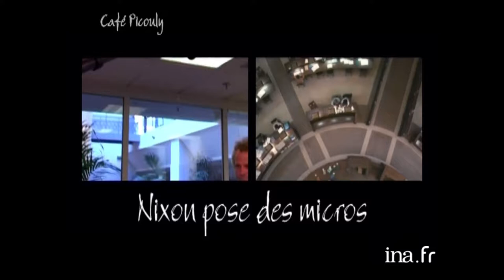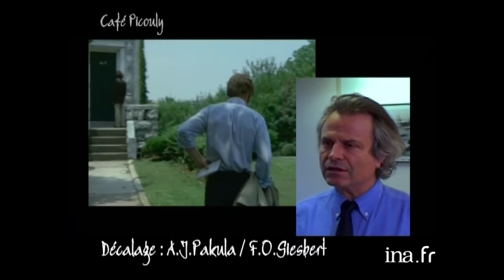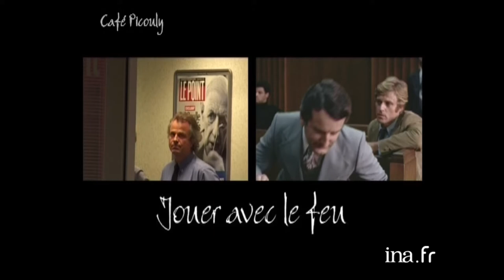Franz-Olivier Giesbert "Les journalistes déterrent les vérités" | Café Picouly | Archive INA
Café Picouly : émission du 8 septembre 2006

DECALAGE : le journaliste Franz-Olivier Giesbert, auteur de "La tragédie du président",  donne sa définition du journalisme et sa lecture du film d'Alan Pakula "Les hommes du président", à l'occasion de sa sortie en DVD.